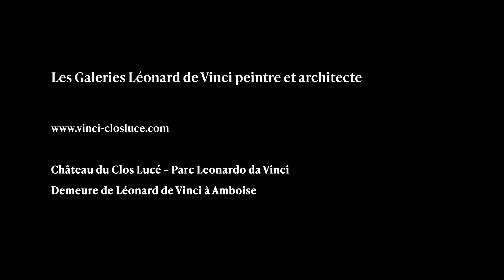Les Galeries Léonard de Vinci peintre et architecte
Le 25 juin 2021 ont été inaugurées de nouvelles « Galeries Léonard de Vinci peintre et architecte » au coeur du parc. Entrez dans un espace immersif présentant les 17 chefs-d’œuvre de l’artiste peintre. Découvrez des maquettes, des animations 3D, ou encore des jeux vidéo réalisés à partir des dessins de Léonard. Fermez les yeux et laissez-vous guider par la voix d’Antoine Leiris au cœur de ces galeries.

Château du Clos Lucé
Demeure de Léonard de Vinci à Amboise, dans le Val de Loire